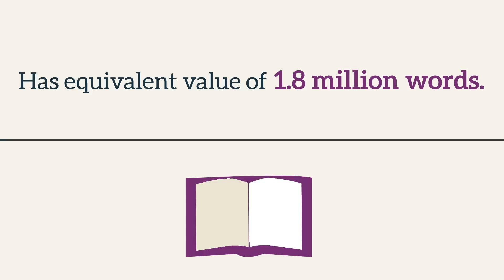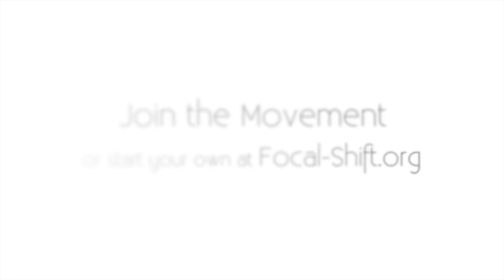RKNR Media Part 1